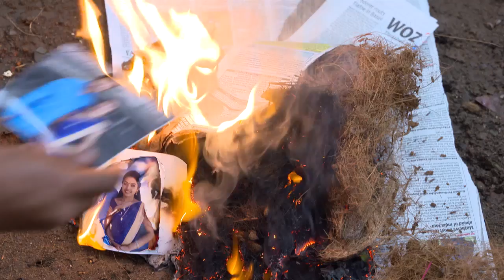STAR BHARYA 473 09 12 2017